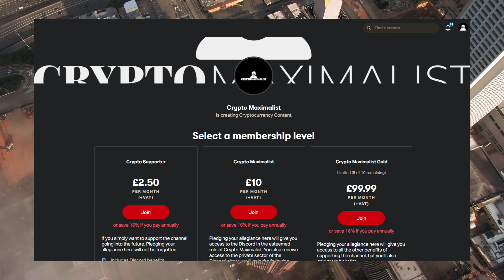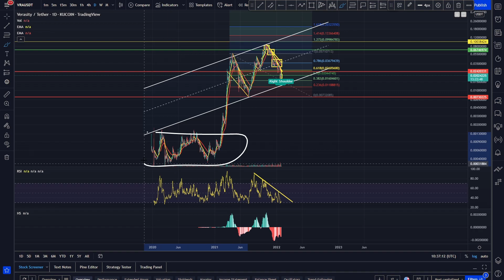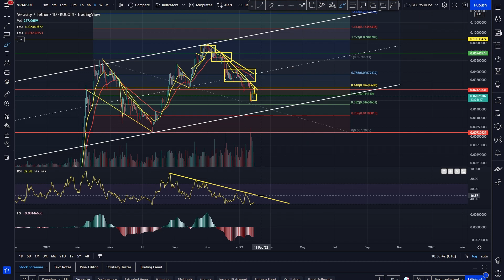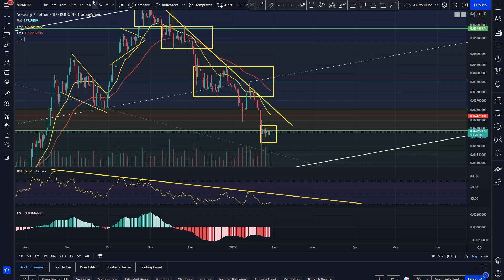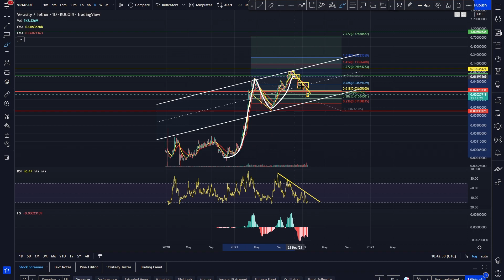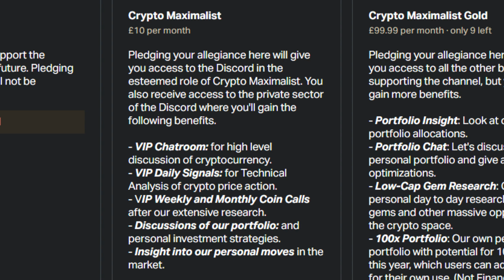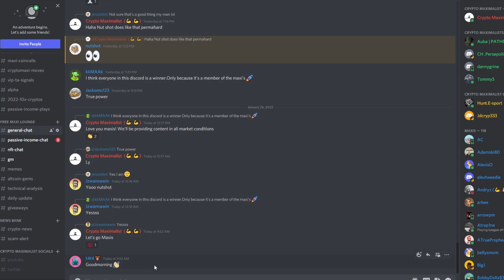BOTTOM IS IN!? | ROAD TO $1+ | VRA PRICE PREDICTION | VERASITY TECHNICAL ANALYSIS